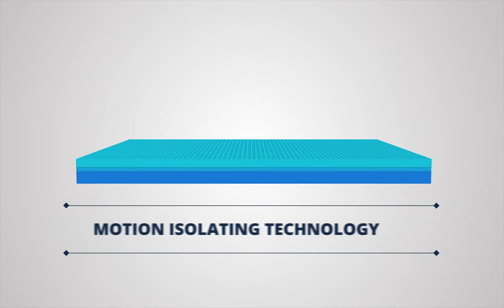What's Inside The Sleep Company Mattress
Asia's first & only Smart Grid Mattress.